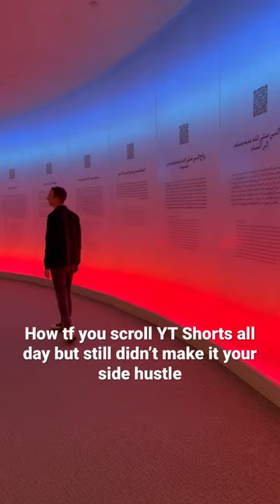Give me a follow, and I'll teach you how to do it